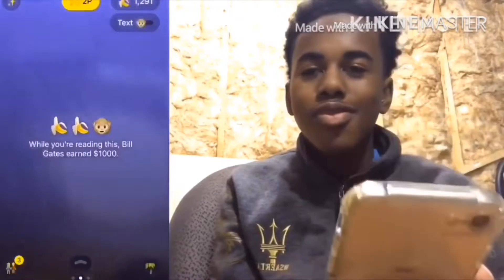Who’s The Cutest In The School⁉️Public Interview😯😯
What did you think about this video?

Credits to The camera man: Snap_lil_tony41